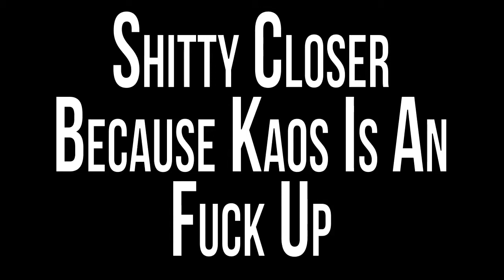Tubz | "We're Faggots" Tri-Tage | Kz & ExL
Just a nice little tri-tage with my two main butt buddies. Check them out:

Song(s): FUCK YOU I DON'T KNOW.